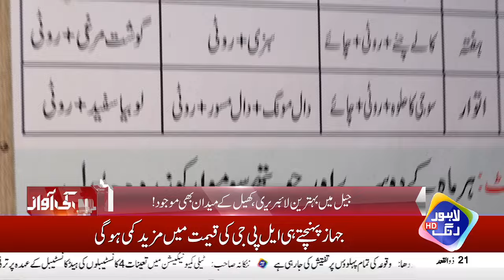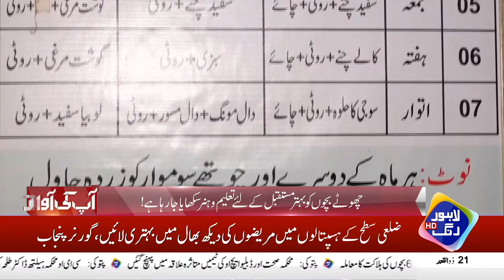Jail Ya Five Star Hotel?? | Ap Ki Awaz | 29 May 2024 | Lahore Rang